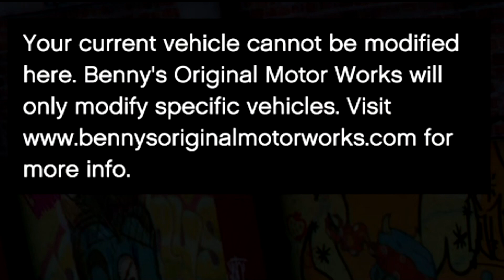How to get HSW Modifications on PC in GTA Online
This video is getting HSW Modifications on PC in GTA Online.